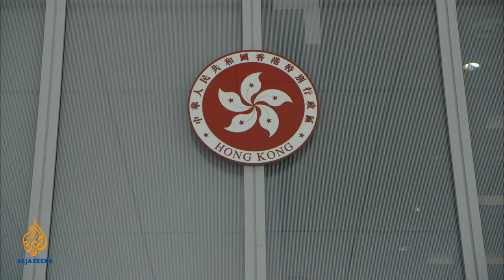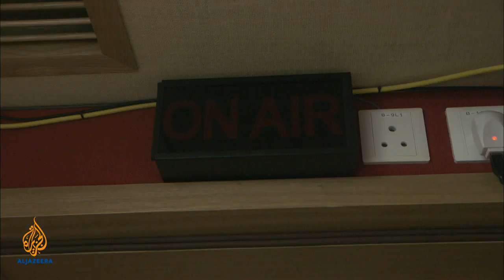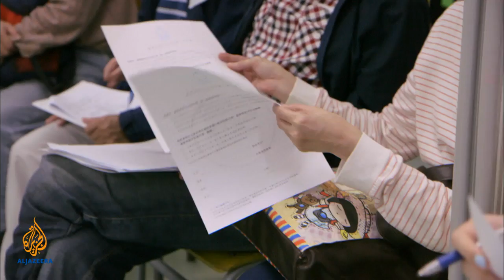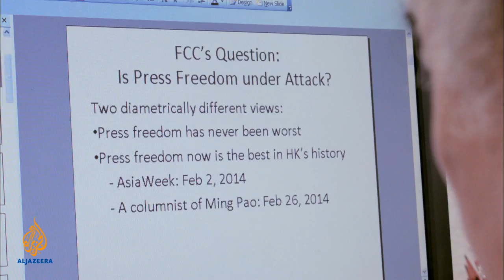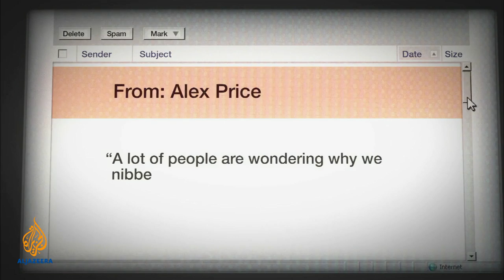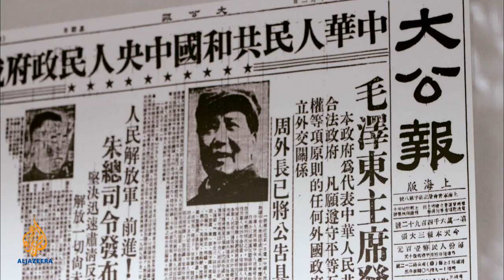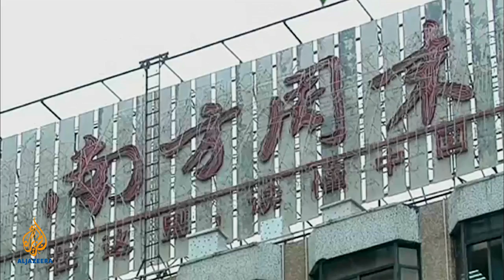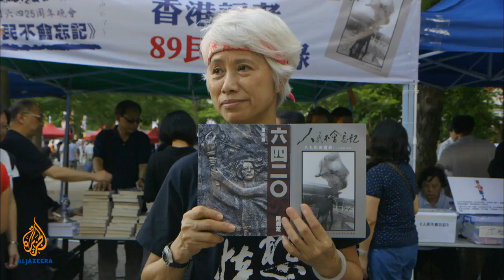Hong Kong: Muzzling The Messenger? | 101 East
Hong Kong's press was once rated the most free in Asia. Today, it's 61st in the Reporters Without Borders World Press Freedom Index, down from 18th in 2002. Free press advocates believe Beijing is trying to muzzle its critics and fear the situation will get worse.

In this half-hour film for 101 East, we look at possible signs of this decline - the increase in self-censorship, the co-option of media owners by the central government, and the recent spate of physical attacks on journalists.

Are these fears justified? If so, what can be done to reverse the trend?